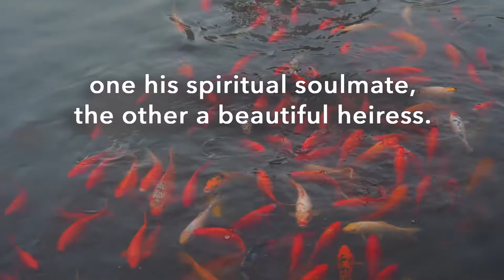Dream of the Red Chamber Teaser - Fall 2016